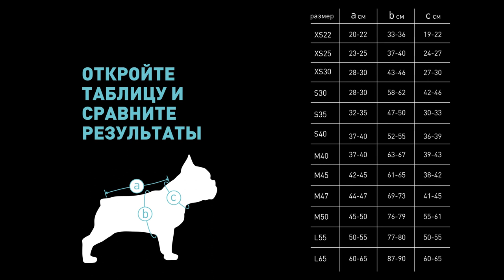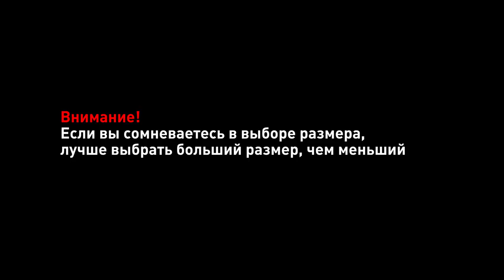AiryVest Measurement Guide cm